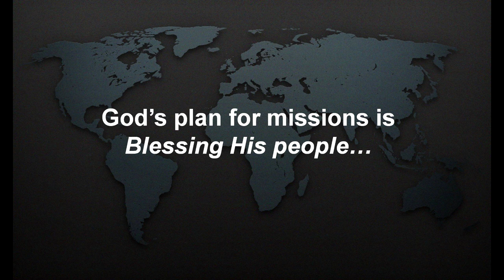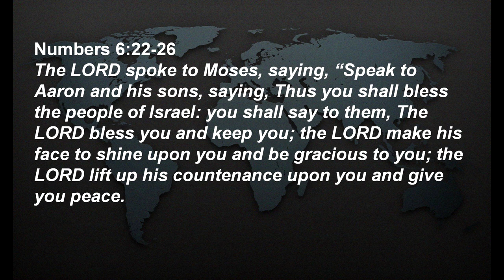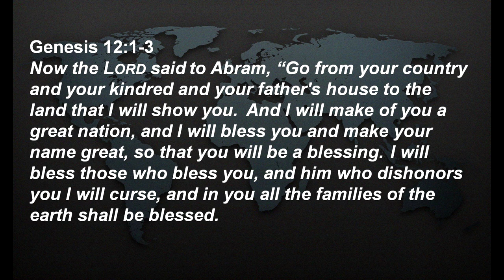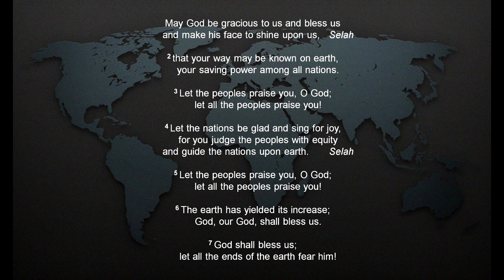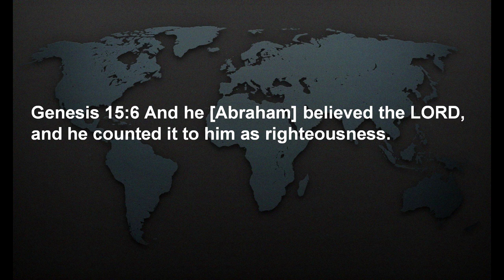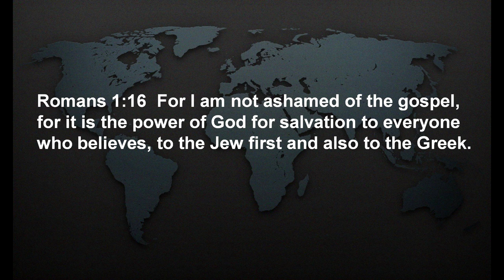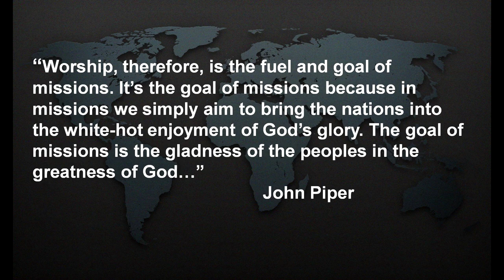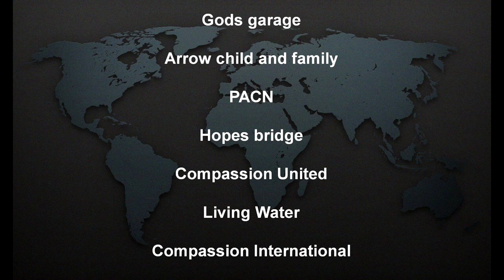Missions Sunday 2024